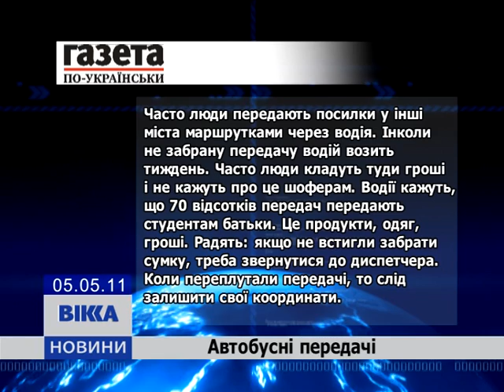Автобусні передачі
Тижневий огляд преси за 2-8 травня